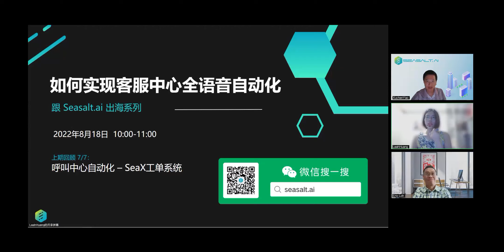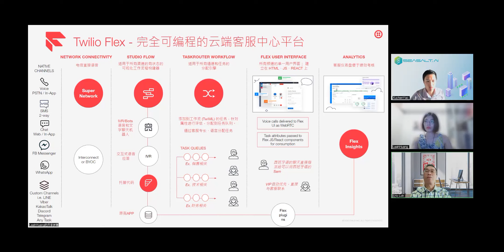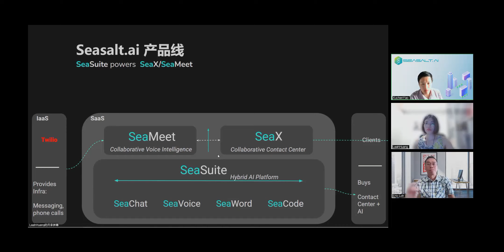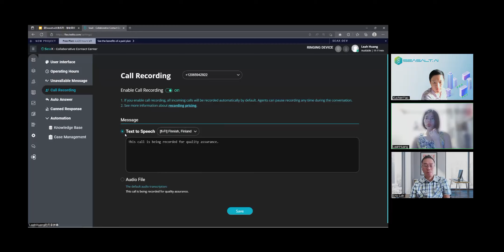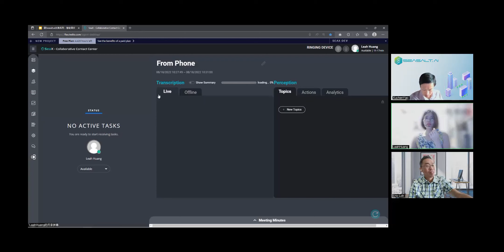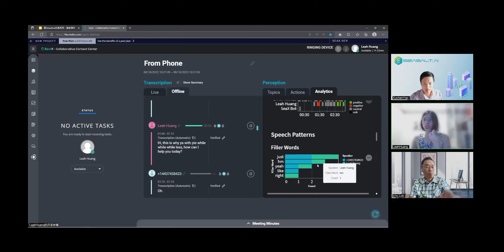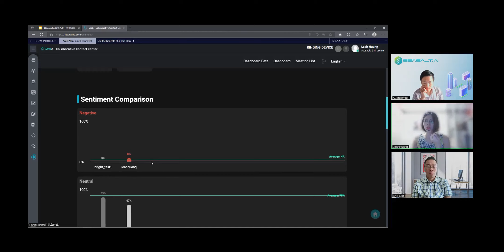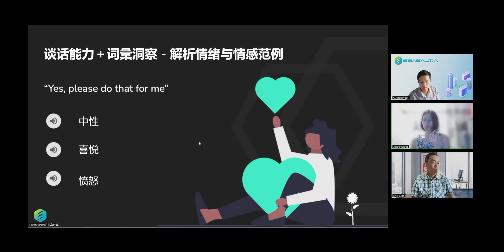跟Seasalt.ai出海系列第四期 - 如何实现客服中心全语音自动化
【跟Seasalt.ai出海系列】第四期：海外呼叫中心管理是个大痛点：客服有没有摸鱼，顾客有没有久等，客诉、质检如何保障，这些都是运营头疼的事情。若想高效管理客服表现，掌握客户情绪，有什么办法呢？Seasalt.ai用智能语音技术帮您实时识别、分析、总结每一通客服电话，并提供清晰数据助您掌握运营痛点，对症下药。马上扫码加入，了解Seasalt.ai智能语音如何协力出海客服事半功倍！

活动流程
- 10min Seasalt.ai & Twilio 介绍
- 10min SeaX智能语音功能展示
- 10min 使用语音对比分析客户通话
- 10min 使用语音评估客服表现

SeaX 从三方面深植智能语音技术，助您轻松管理客服、了解客户
- Speech - 实时语音识别、了解客户与客服的每一秒情绪
- Text - 解析对话内容、同步摘录新执行事项
- Conversation- 用对话数据一目了然运营状况